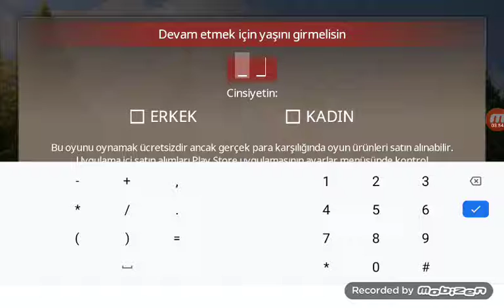RAVİL. OYUNDA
Kazanmak
Vatan